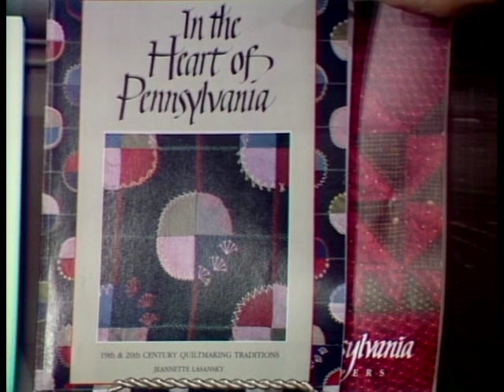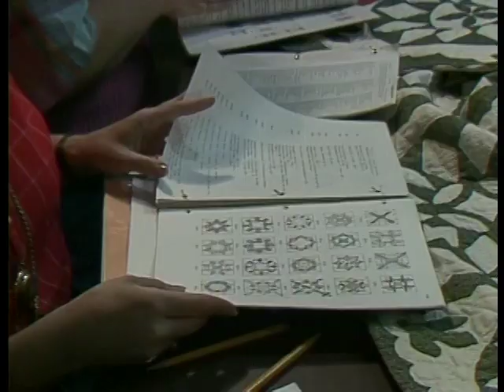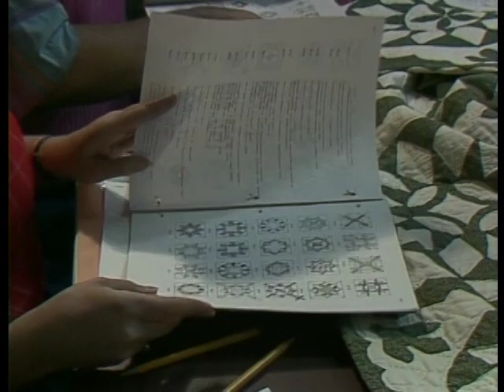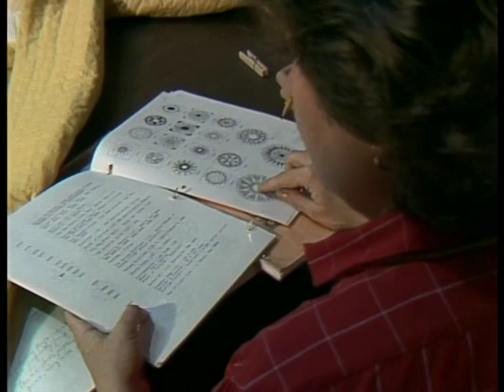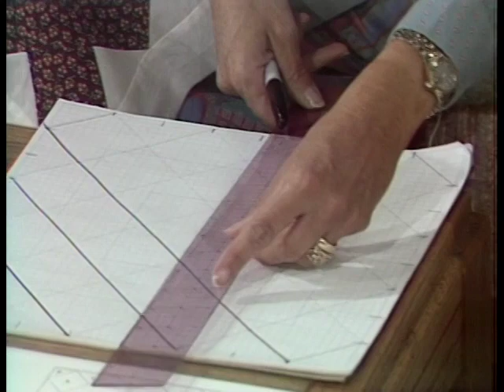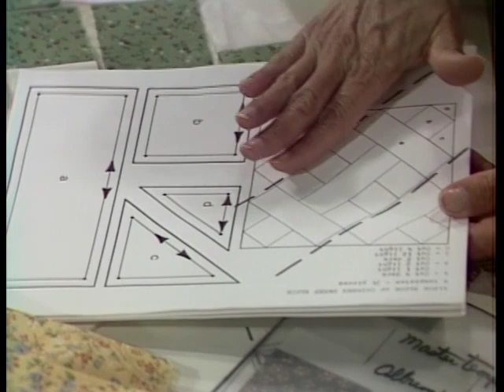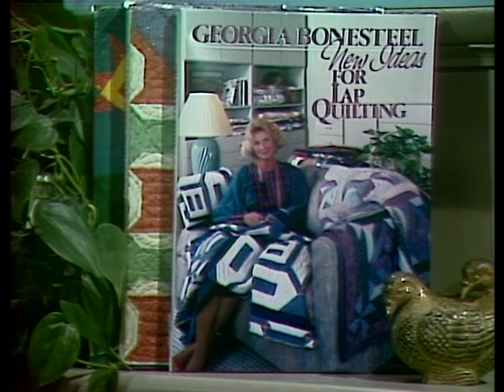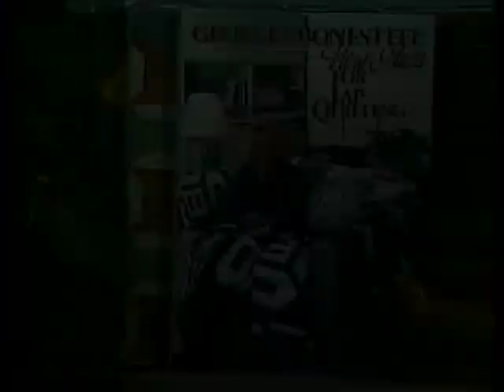Lap Quilting with Georgia Bonesteel, Episode 405 "Grandma Taught Us How"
This episode features fifteen states that were involved in a quilt census program at the time. Katy Christoferson explains how the census was conducted using guidelines for quilt research, with Kentucky being the first state to document historic quilts. Patterns in this show are the "Variable Star" pattern, the "Spool Twist" pattern and the "Maple Leaf" pattern.

Copyright UNCTV 1987